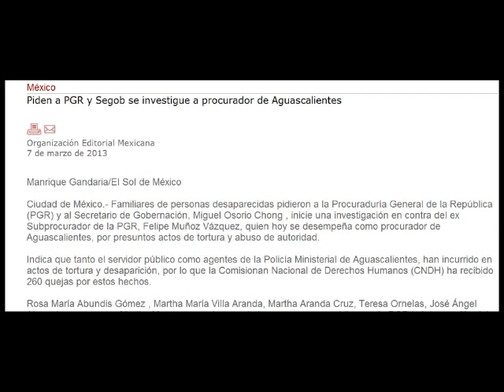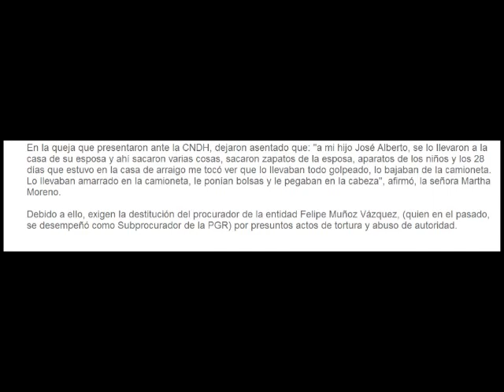EL PROCURADOR FELIPE MUÑOZ VAZQUEZ "EL TORTURADOR" NOTA PERIODISTICA EL SOL DE MEXICO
SIGUEN AUMENTANDO LAS DENUNCIAS ANTE DERECHOS HUMANOS CONTRA EL PROCUARDOR DE AGUASCALIENTES FELIPE MUÑOZ VAZQUEZ.